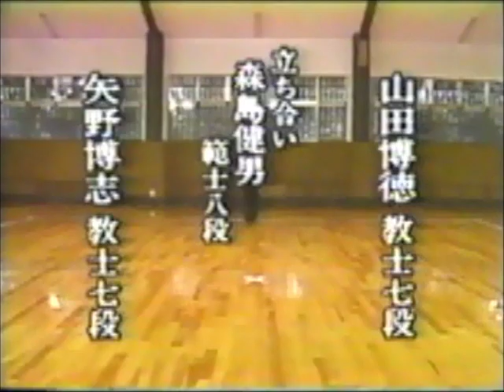Keiko of 山田博徳 Yamada sensei (kyōshi 7.dan) and Yano sensei (kyōshi 7.dan) [80's]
Left: 矢野博志 Yano Hiroshi (hanshi 8.dan)
Retired Professor of Kokushikan University

Right: 山田博徳 Yamada Hironori (hanshi 8.dan)
All Japan Champion 1973.